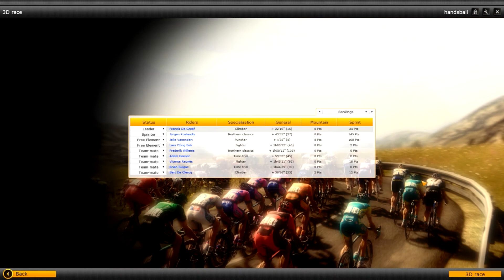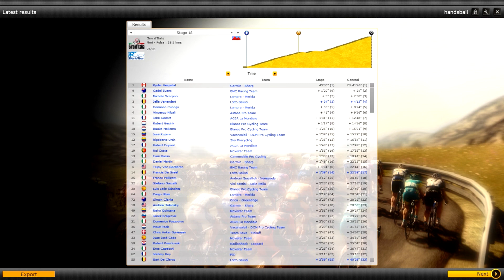Giro d'Italia 2013 Stage 18 - PCM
Stage 18 of the Giro d'Italia 2013 in Pro Cycling Manager 2012. In this stage we have a steep mountain time trial, that will suit good climbers

The Giro d'Italia is an annual multiple-stage bicycle race primarily held in Italy, while also occasionally passing through nearby countries. The race was first organized in 1909 to increase sales of the newspaper La Gazzetta dello Sport; however it is currently run by RCS Sport. The race has been held annually since its first edition in 1909, except when it was stopped for the two world wars. As the Giro gained prominence and popularity the race was lengthened, and the peloton expanded from primarily Italian participation to riders from all over the world. The Giro is a UCI World Tour event, which means that the teams that compete in the race are mostly UCI Proteams, with the exception of the teams that the organizers can invite.
Along with the Tour de France and Vuelta a España, the Giro makes up cycling's prestigious three-week-long Grand Tours. The Giro is usually held during late May and early June. While the route changes each year, the format of the race stays the same, with the appearance of at least two time trials, the passage through the mountains of the Alps, including the Dolomites, and the finish in the Italian city of Milan. Like the other Grand Tours, the modern editions of the Giro d'Italia normally consist of 21 day-long segments (stages) over a 23-day period that includes 2 rest days.
All of the stages are timed to the finish. After finishing the riders' times are compounded with their previous stage times. The rider with the lowest aggregate time is the leader of the race and gets to don the coveted pink jersey. While the general classification gathers the most attention there are other contests held within the Giro: the points classification for the sprinters, the mountains classification for the climbers, young rider classification for the riders under the age of 25, and the team classification for the competing teams. The 2012 edition of the race was won by Canada's Ryder Hesjedal; the first Canadian winner in the history of the Giro d'Italia.

Powered by

music